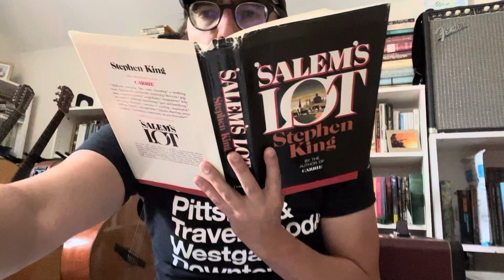Forum Book Reading Challenge 2023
Which forum can read the most books for October 2023? Let’s acknowledge Banned Book Week, our freedom of speech, and get reading!